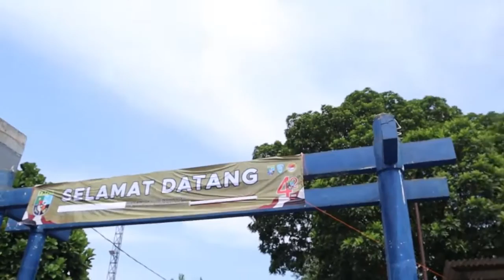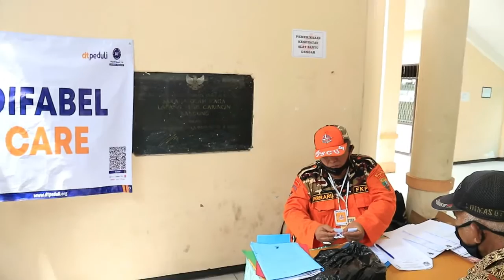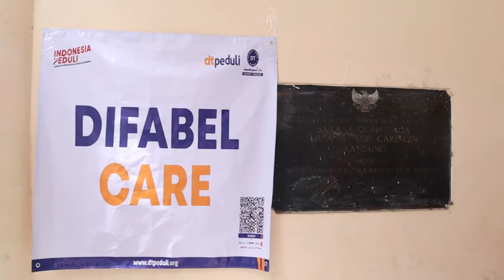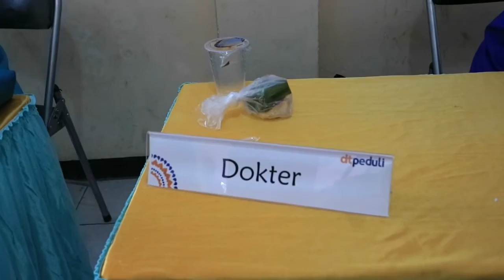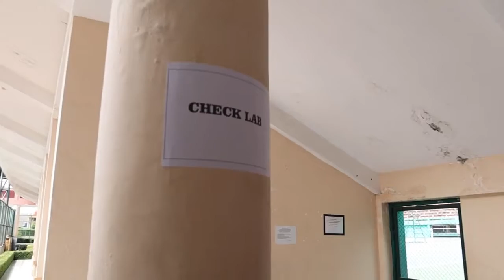Fieldtrip Level 9 Triwulan 2 (Moslem Enterpreneur) - Part I